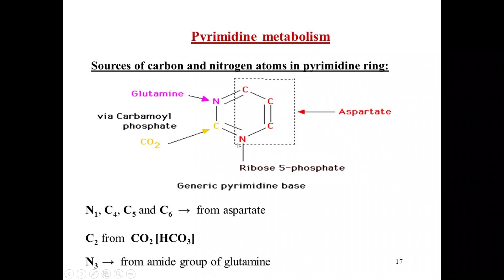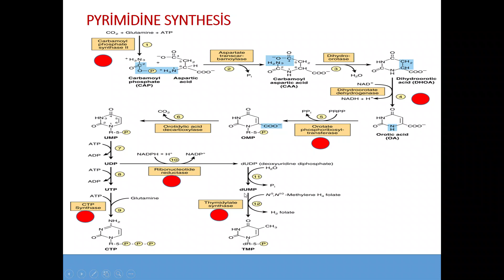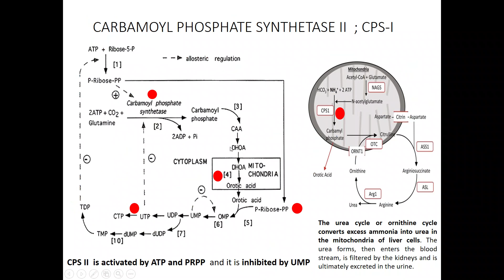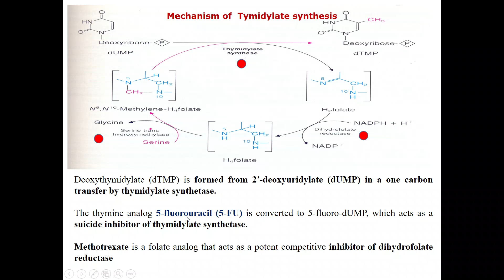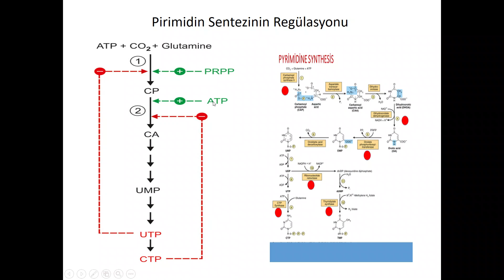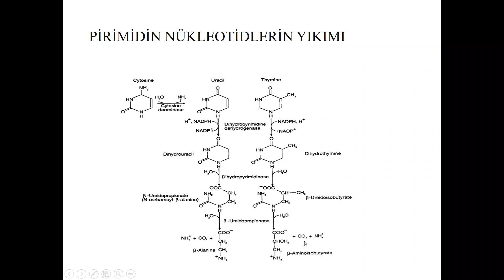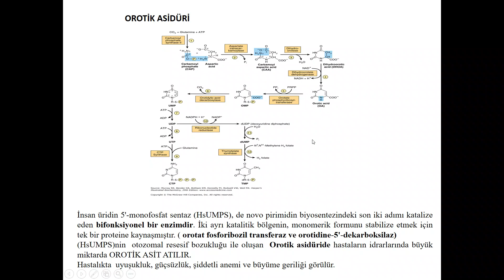Biyokimyanın Temelleri Pirimidinlerin de novo Sentezi Regülasyonu Yıkım Yolu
Pirimidin metabolizması bir bütünlük içerisinde temel noktalar göz önüne alınarak anlatılmıştır